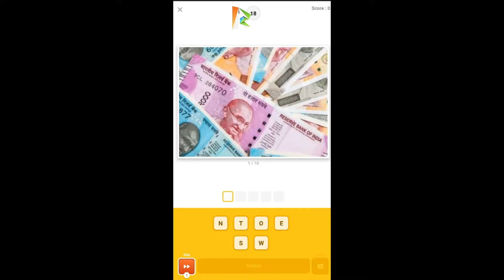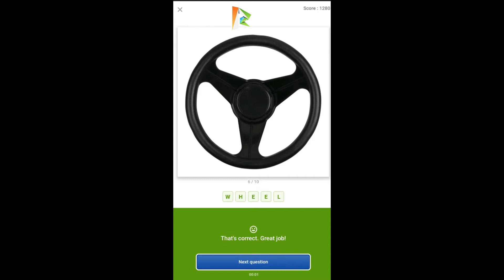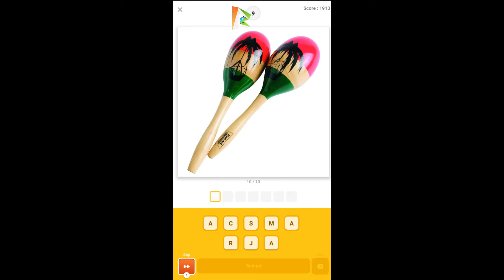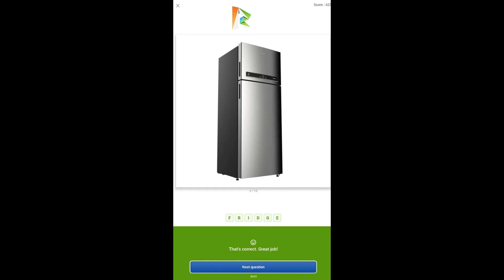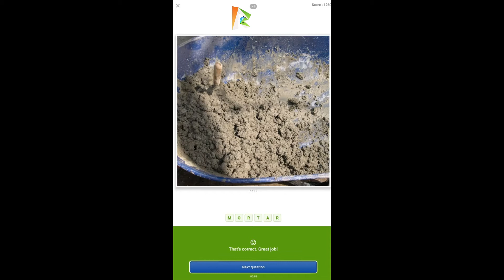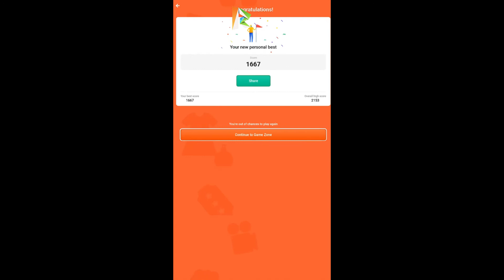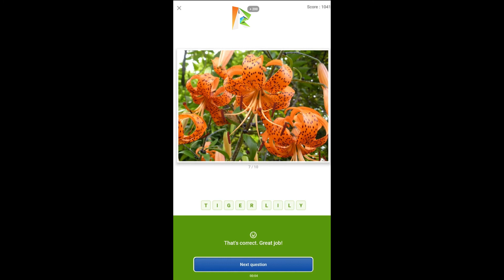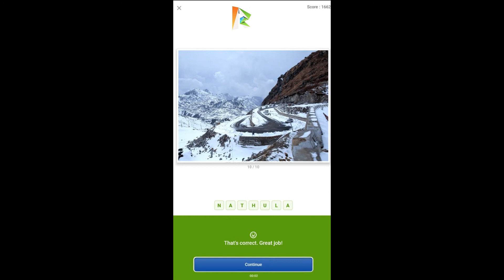Flipkart Guess What? INDIAN SPECIAL Quiz Answers Today 1 SEP | P1 | Must Watch Before Playing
👉🏼 NOTE !

👉🏼 NOTE !